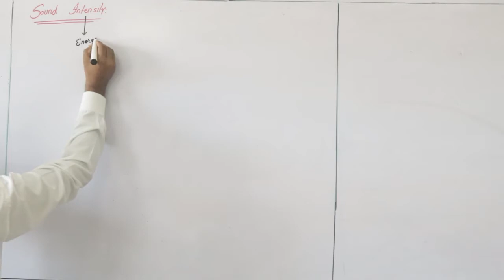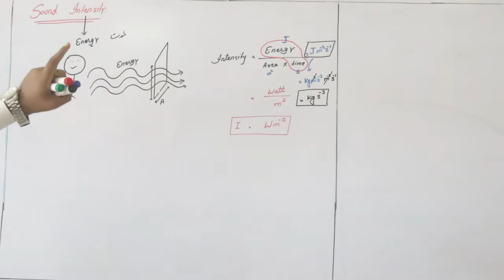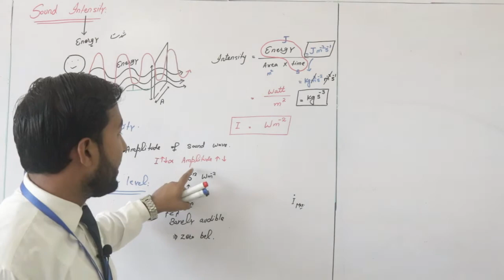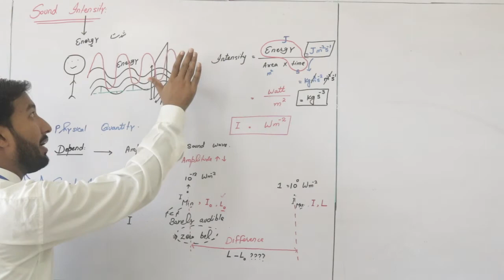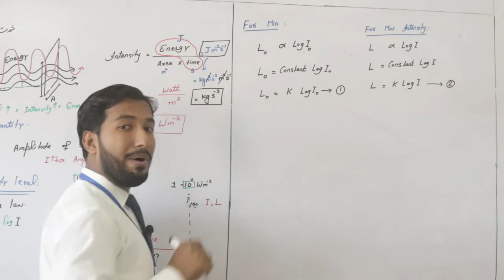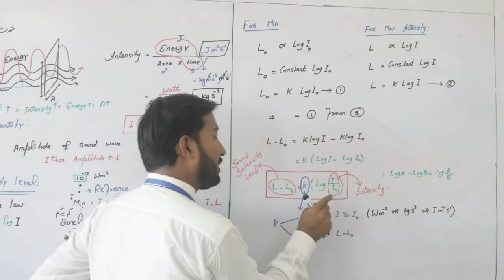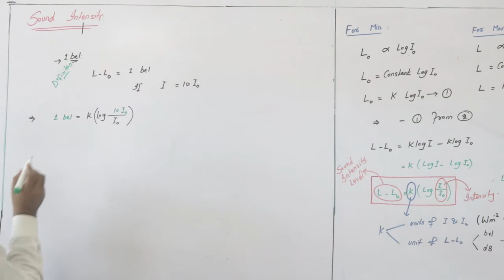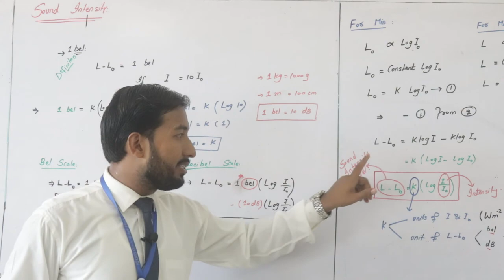10th Physics, Intensity of Sound, Sound Intensity Level (Lecture # 03)| [Urdu/Hindi]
In this video, We'll explain 10th physics Chapter # 11, Lecture # 03 Intensity of Sound and Sound intensity level on YouTube Leading Physics channel. In this lecture we will cover following points in only one shoot.
(1) Intensity of Sound
(2) Sound intensity level
(3) Bel
(4) Decibel scale
Here we will discuss the Intensity of Sound, Sound intensity level in a very simple way. You will surprise to see our plan to crack Matric physics 10th of all Punjab Boards.
This channel is for 9th to MSC & BS Physics. All syllabus like as Mechanics, Optics, Nuclear physics Quantum Mechanics, Wave and oscillation, Laser, Physical chemistry, Solid State physics, Electronics etc
Leading Physics have a mission to provide a free, world-class education for anyone, anywhere. We believe learners of all ages should have unlimited access to free educational content they can master at their own pace. We believe learners of all ages should have unlimited access to free educational content they can master at their own pace. Through this channel we will get a competitive, skillful, conceptual, brainstorming, smart, realistic and knowledgeable approach toward physics.
COMPLETE LECTURE MATRIC PHYSICS 9TH and 10TH